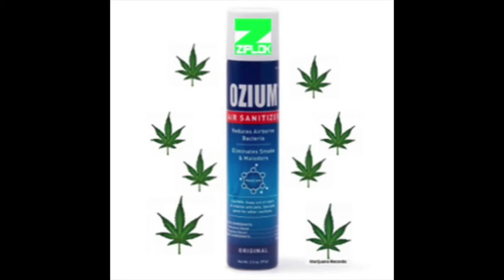Ziplok - Marijuananana - oZium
Ziplok
2020 Marijuana Records Marijuana Records